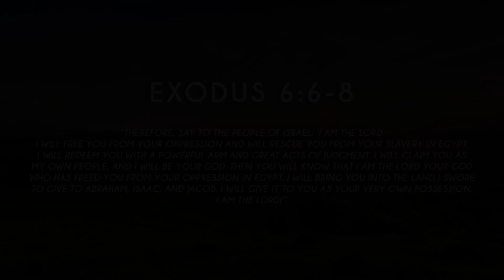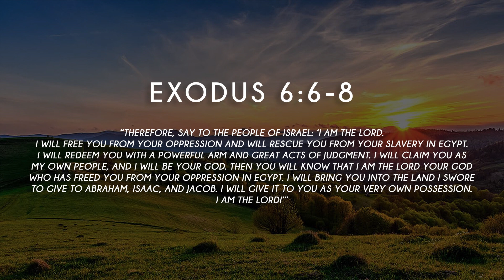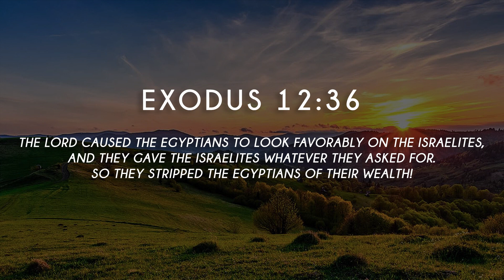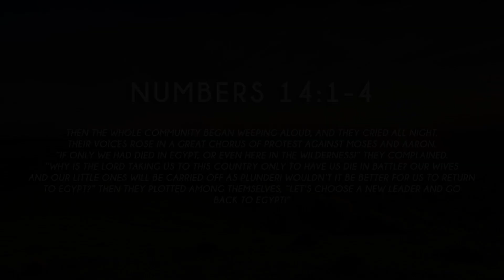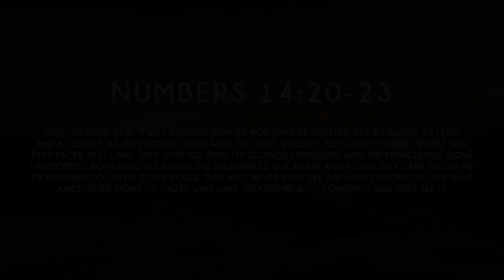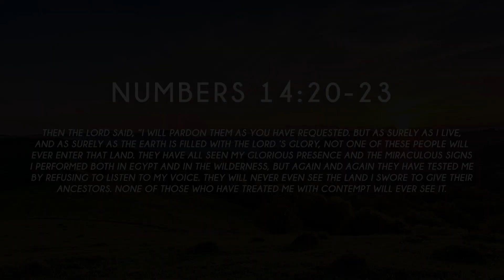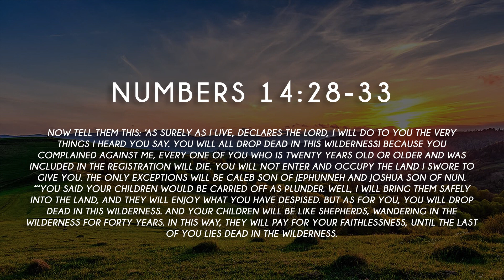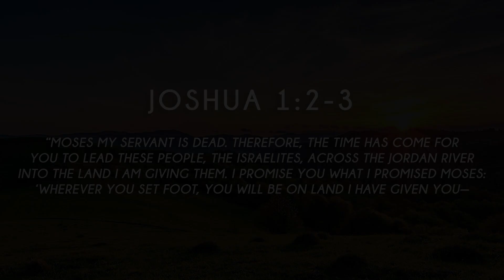Weekly Word of Encouragement - Episode 19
This weekly-devotional video series is an initiative of From Heaven at Seven, and consists of a variety of short encouraging messages, to kickstart your week with God - by Evangelist Matthew Lee.